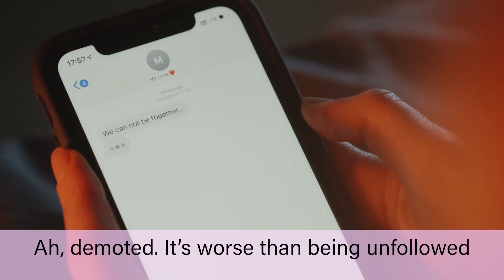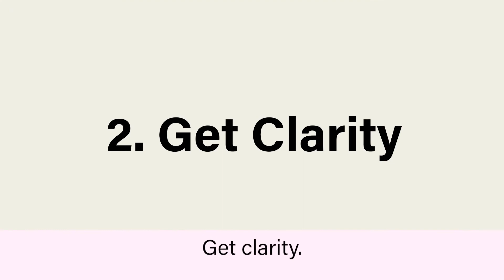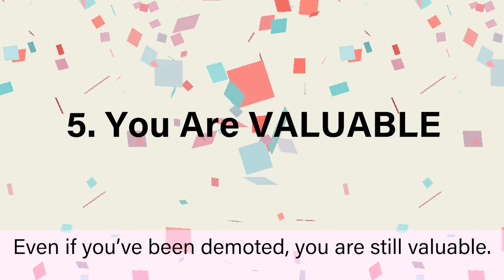How To Successfully Rebound After a Demotion at Work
How to successfully rebound after a demotion at work.  covers 5 steps to successfully make a comeback after a career setback, like a demotion.  A demotion can feel really awful and take a toll on your ego, self-confidence and self-esteem.

Sometimes demotion can also be confusing and unclear.  Quite often companies will shy away from using the word ‘demotion’ because it can signal risk and potential legal concerns for the organization.

0:00 Intro
2:00 Why demotion can feel confusing
2:40 The 5 steps to successfully rebound after a demotion
3:06 Ask for feedback
6:48 Get career clarity
8:29 Work on your goals
9:31 Focus on rebuilding your personal brand
13:38 Remember you are still valuable
14:00 Outro

About Shauna Cole

I want to help you get the job of your dreams!  I founded the job board hirediverse.ca to connect diverse professionals with employers who value inclusion.

I know first-hand that injustice shows up in the workplace in lots of ways. It’s those vague but powerful prejudices that run like currents below the surface of office politics.   It's wrong. But so is perpetuating the dishonesty that bias is history. So, I’ve taken my experiences to create a job board and content that focuses on inclusion.

I’m an award-winning University Instructor, MBA, Chartered Professional in Human Resources (CPHR) and Senior Certified Human Resources Professional (SHRM-SCP) with over 20 years' professional Human Resources experience.

As seen:  CBC, LinkedIn News, The University of New Brunswick, The Canadian HR Reporter, Motherly, Working Mother, Huddle, The Maritime Edit, Fairygodboss, Jobscan and more.